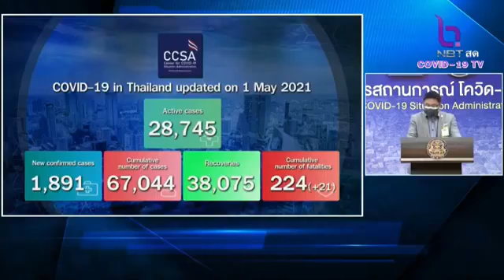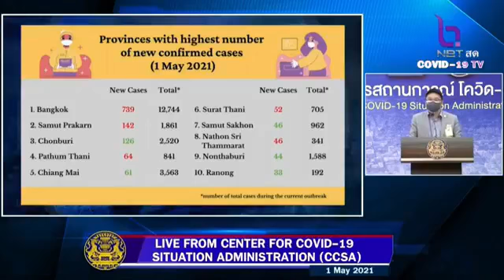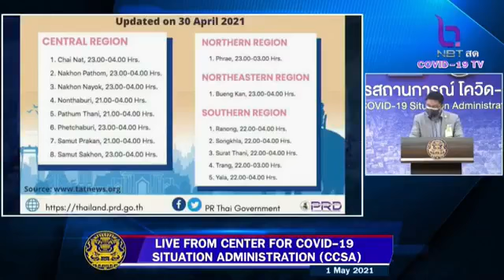Covid - 19 Daily Briefing 1 May 2021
1 May 2021-- An update from the Thai government regarding Thailand's COVID19 situation, reporting from the Center for COVID-19 Situation Administration (CCSA) at Government House
Highlights:
- The number of new confirmed cases for today is 1,891. There are 21 fatality cases.
- The top five cases in the country were found in Bangkok (739 cases), Samut Prakan (142 cases), Chonburi (126 cases), Pathum Thani (64 cases), and Chiang Mai (61 cases).
- Yesterday, a well-known Thai comedian passed away, so it means that anyone can suffer from COVID-19.
- In the active case finding program in Bangkok, over 28,000 people were tested for the virus from 5 to 27 April. The tests detected 1,273 cases, or 4 to 5%.
- Since many of the new cases got the infection from family members, the CCSA advises people to keep practicing social distancing, to protect your own family.
- The Government Pharmaceutical Organization (GPO) has already distributed the Favipiravir medicine to hospital nationwide. The GPO also confirmed that more than 1.5 million pills of Favipiravir are in reserve, and three million more of them will be distributed in May 2021.
- There are 3.5 million doses of Sinovac vaccines that will be delivered to Thailand this month. The first batch of vaccines will arrive on 6 May 2021.
- The total number of people in Thailand who have received at least one dose of the vaccine is 1.9 million.
- The Thai and Indian governments are working closely together to combat the COVID-19 pandemic, which includes sending medicine and medical instruments when each one needs them.
- Starting from late last night, there are 15 provinces in Thailand that are asking people to stay home during the evenings. Please check news from local authorities about requests for cooperation to stay home at night.